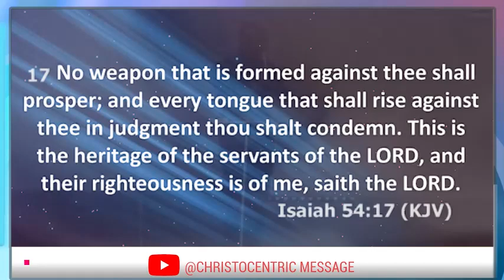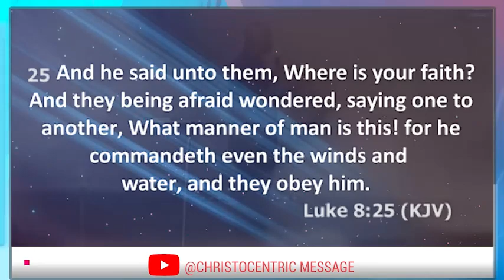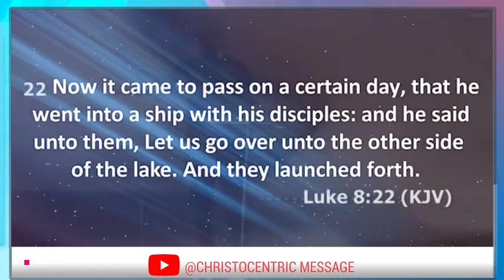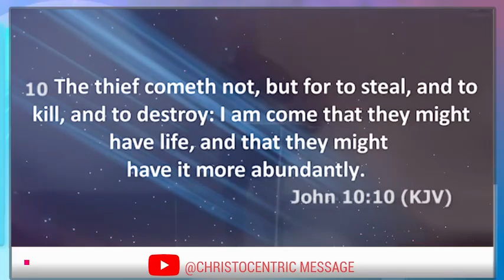Ways to Deepen Our Faith to Make a Difference - Apostle Joshua Selman